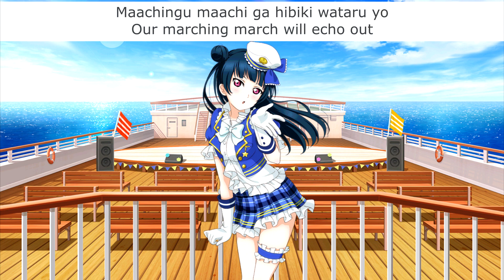Taiyou o Oikakero! (Yoshiko Solo) - Eng/Rom Color-Coded Lyrics - Aqours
Yoshiko's line in the original was always one of my favorites, so I was very curious about her solo. She sounds super young here.

Title: Taiyou o Oikakero! / 太陽を追いかけろ!
Sung By: Aqours - Yoshiko Tsushima / Yohane / 津島善子